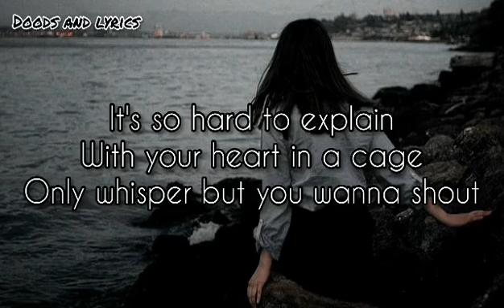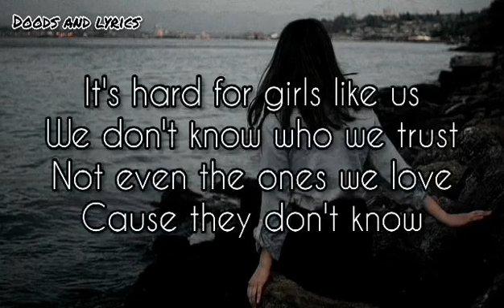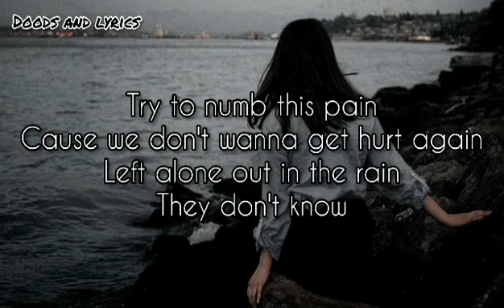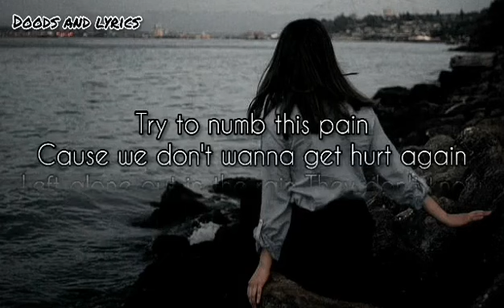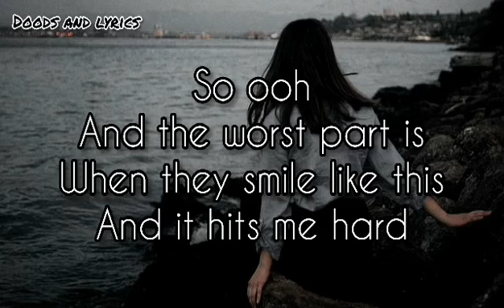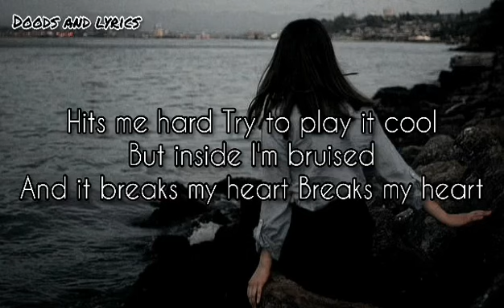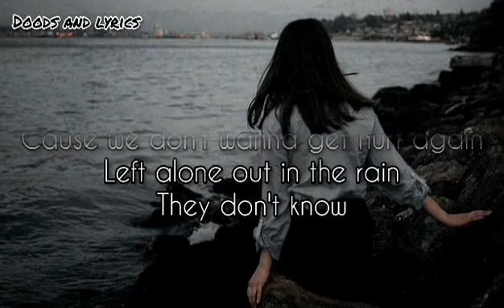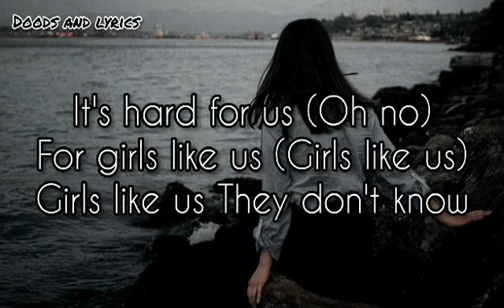GIRLS LIKE US (LYRICS) - ZOE WEES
ZOE WEES

It’s hard for girls like us
We don’t know who we trust
Not even the ones we love
Cause they don’t know

Stuck here
Stuck here in these waters
So sick to my stomach
Is anybody there?
Red lights
Red lights in the darkness
Everyone’s so heartless

With your heart in a cage
Only whisper but you wanna shout
Cause the second you wake
Too much pressure to take
Every part of you wants to cry out

Try to numb this pain
Cause we don’t wanna get hurt again
Left alone out in the rain

I don’t see beautiful
Staring back at me
Watching, watching my heart bleed out
Trying not to freak out

It’s hard for us
For girls like us

So ooh
And the worst part is
When they smile like this
And it hits me hard
Hits me hard
Try to play it cool
But inside I’m bruised
And it breaks my heart
Breaks my heart

It’s hard for all of us

For girls like us (Girls like us)

Song - Girls Like Us
Artist - Zoe Wees
Licensed to YouTube by
UMG (on behalf of Capitol)